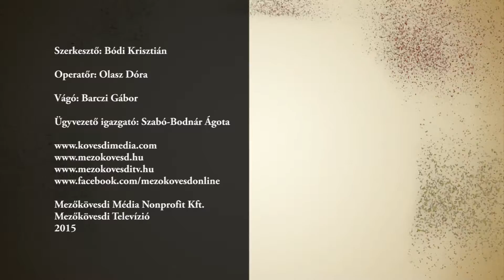Ülésezett az Idősügyi Tanács - 2015 július